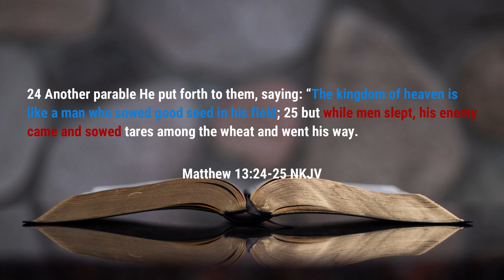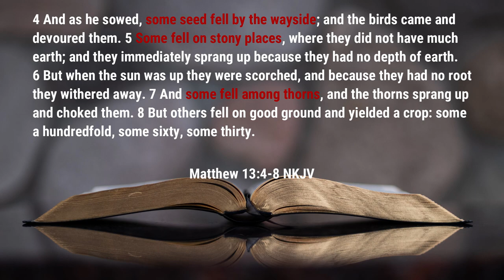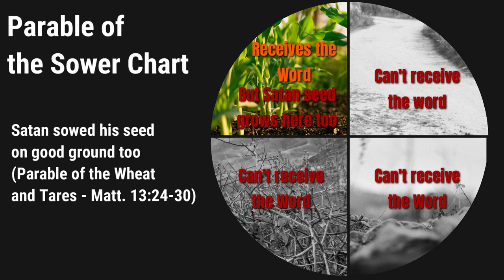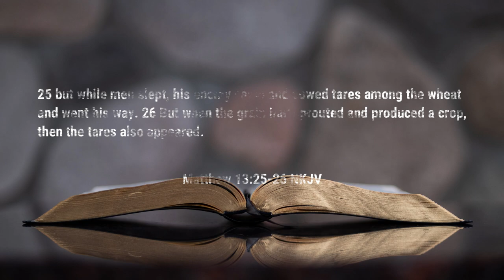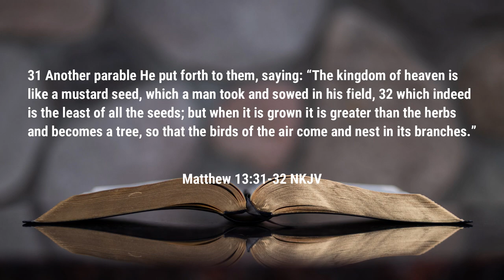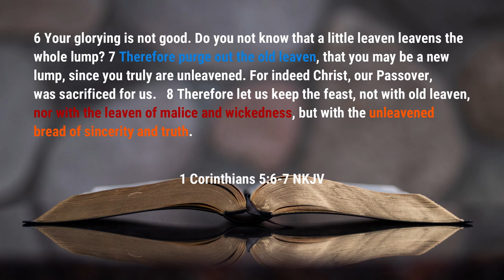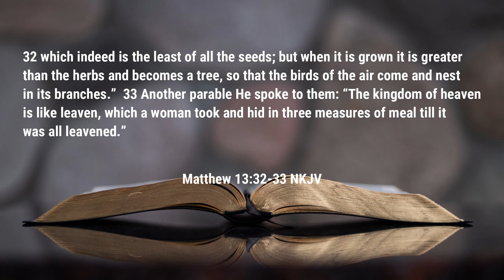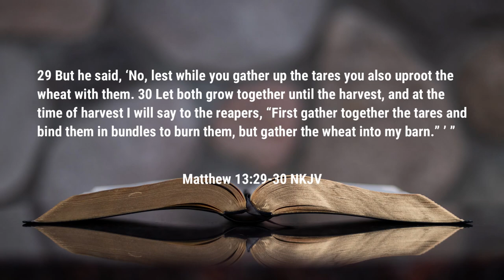Why God Allows the Bad With the Good | Sunday School | Rev. Leo H. McCrary II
We live in a world where good and evil both exist.  To this day people still wonder:  why does the Lord allow bad/evil to exist with the good?  In this week's Sunday School we take a look at and answer that question through the Parable of the Wheat and the Tares.

Video Sections

0:00 - Introduction
0:56 - Receiving God's Word
6:18 - The Bad With the Good

Podcast locations
Amazon music